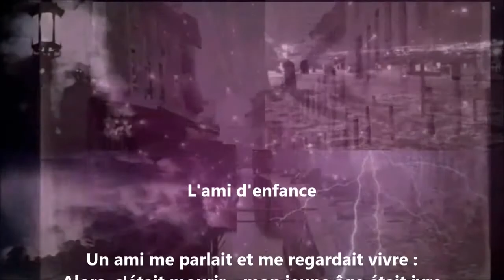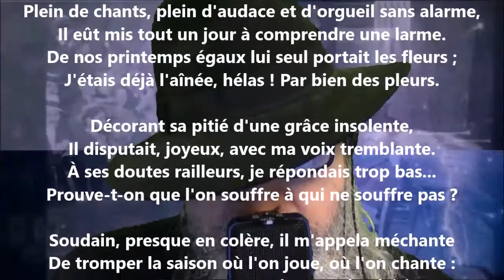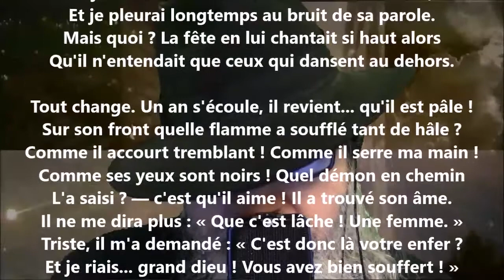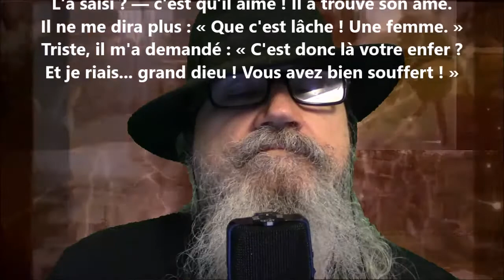L'ami d'enfance - Marceline Desbordes-Valmore lu par Yvon Jean